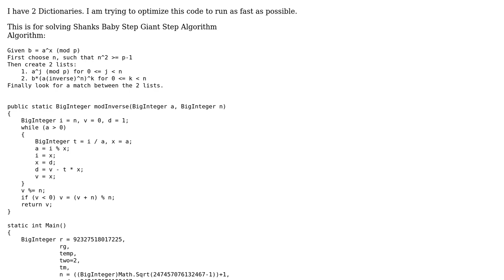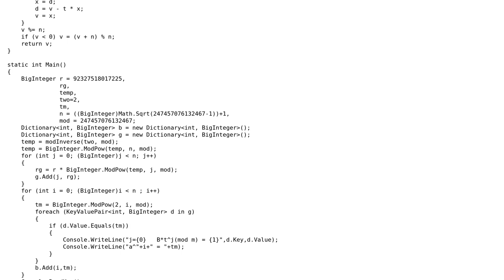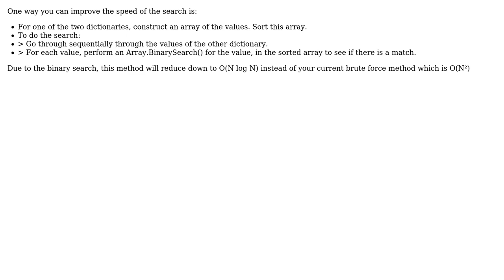Optimizing a c# program that creates 2 dictionaries and searches both for a matching value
Code Review: Optimizing a c# program that creates 2 dictionaries and searches both for a matching value

With thanks & praise to God, and with thanks to the many people who have made this project possible! | Content (except music & images) licensed under CC BY-SA | Music | Images & others | With thanks to user Peter Taylor user nooooob user dodgy_coder and the Stack Exchange Network Trademarks are property of their respective owners. You are responsible for your own actions.